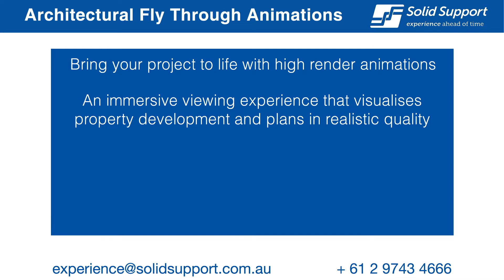Architectural Fly Through Animations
It was a privilege to collaborate with the team at Abacorp on the Alma Freshwater project.

The team at Solid Support are capable of high render Architectural Fly Throughs. Jim Gao leads a team of talented animators, modellers, and design people to create: “an immersive viewing experience that visualises property development and plans in a realistic way.”